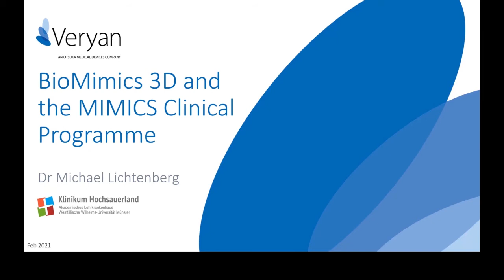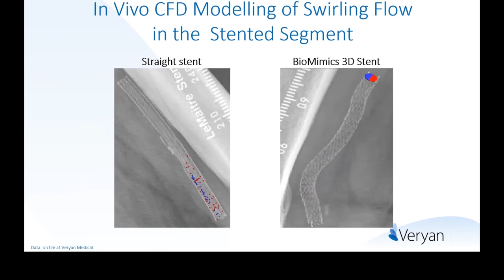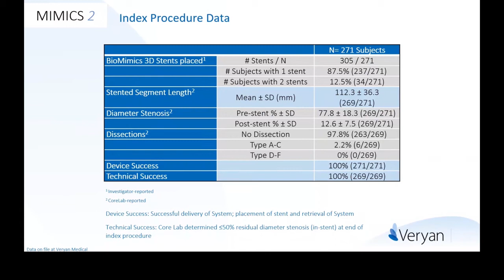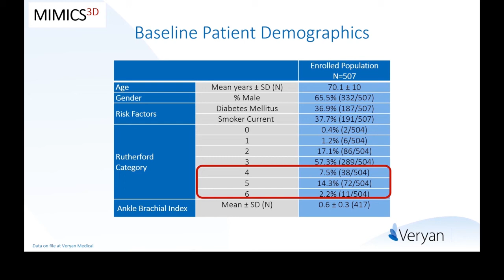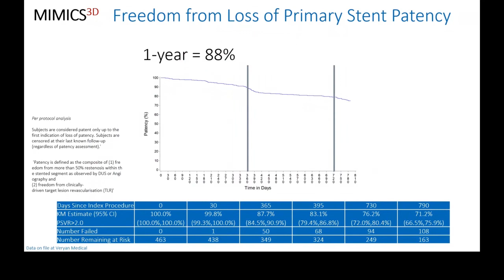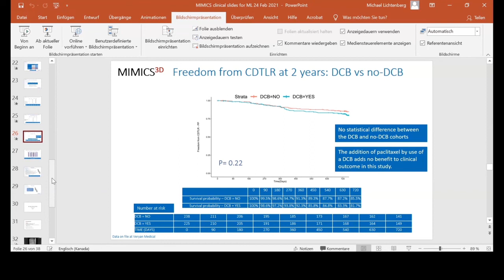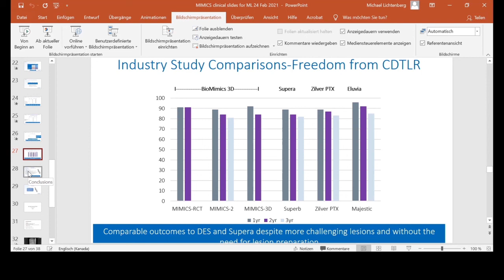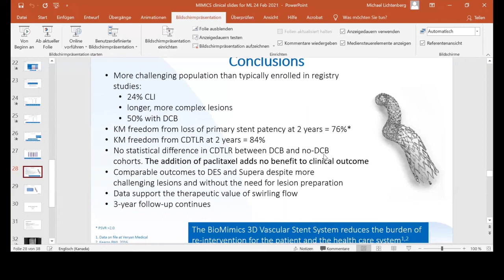Web Based Round Table Feb2021 (German)